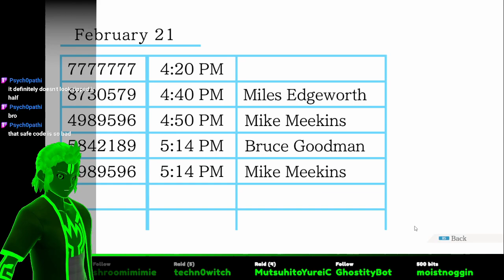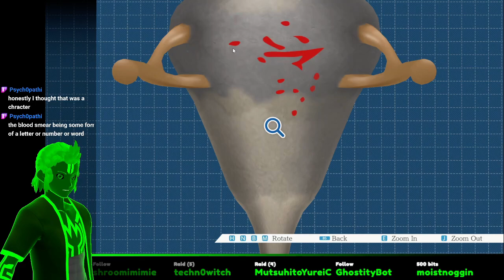Phoenix Wright: Ace Attorney - Just Gant Get Enough